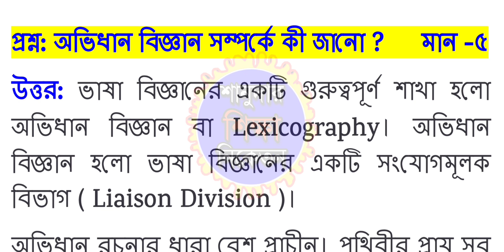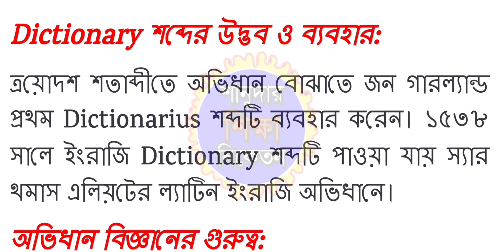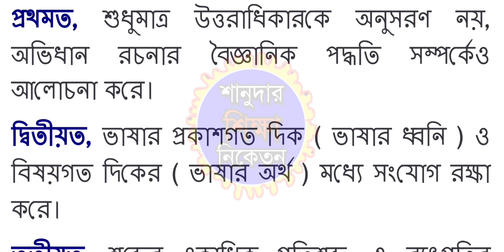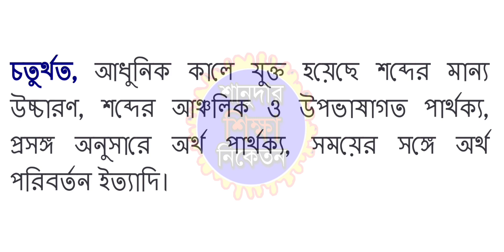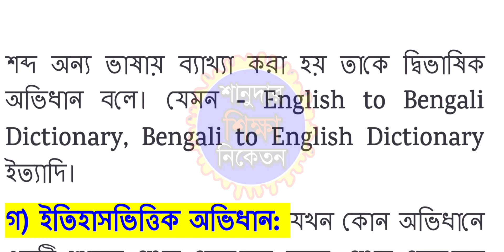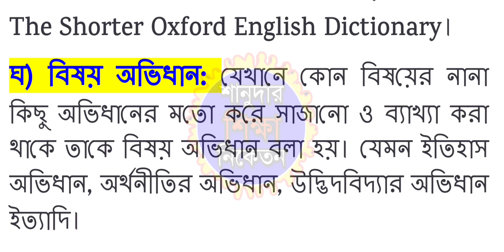অভিধান বিজ্ঞান। দ্বাদশ শ্রেণীর বাংলা ভাষা সাজেশান। বাংলা ভাষা ও শিল্প সংস্কৃতির ইতিহাস।